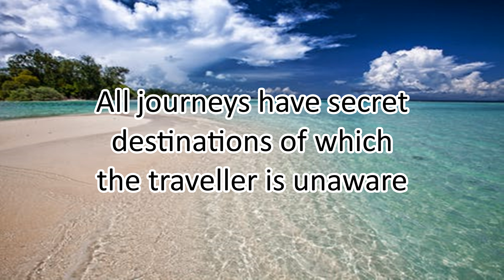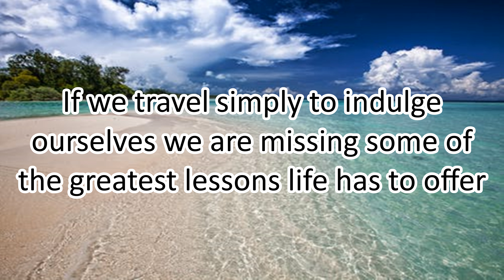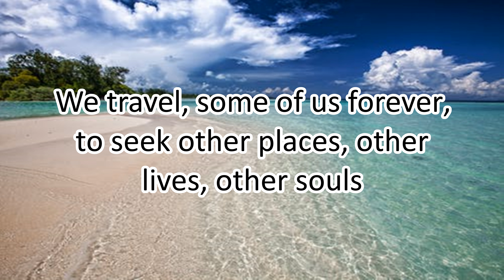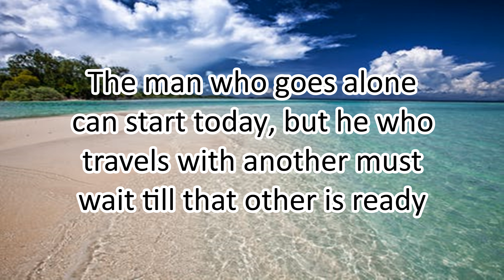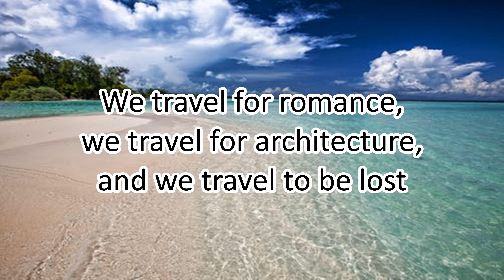Travel More - Motivational Quotes about TRAVEL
48 Motivational Quotes about TRAVEL